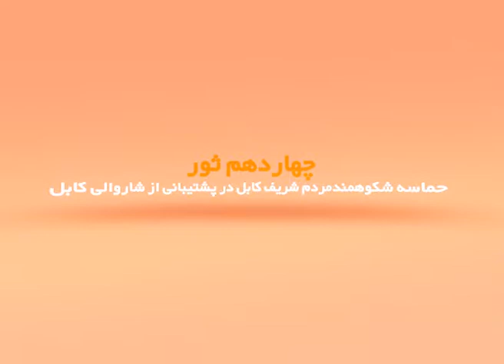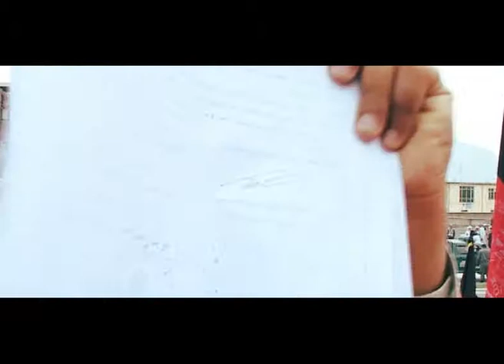Kabul Mayor Nawandish / "تظاهرات بخاطر حمایت از شاروال کابل "نواندیش Tazahurat Part 3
حماسه شکوهمند مردم شریف کابل به حمایت از شاروال صاحب کابل آقای "نواندیش" علیه مافیا و غاصبین زمین از جمله ابراهیمی ریس پارلمان که درخواست ده ها نمره زمین و امر بلند منزل را کرده بود و قیس حسن وکیل پارلمان و شخص متعفن که چندین تن از باشنده گان را به قتل رسانده است بخاطر شهرک میرویس که میخواست زمین مردم را غصب کند که بعد از رد شدن خواست آنها خواستند آفای نواندیش را ترور شخصیت کنند.